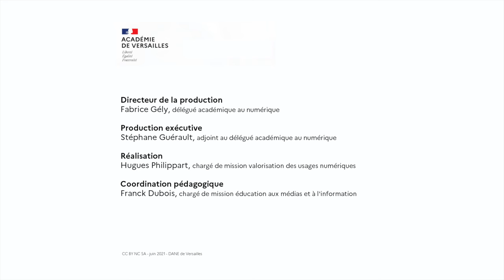Conception d'un jeu vidéo au collège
Les lauréats "Fusion jeunesse" du Collège de Sèvres - Dane de Versailles 2021